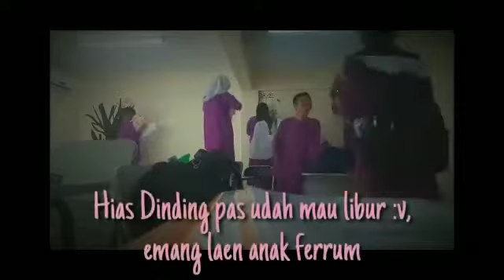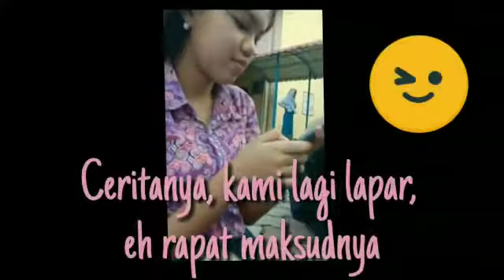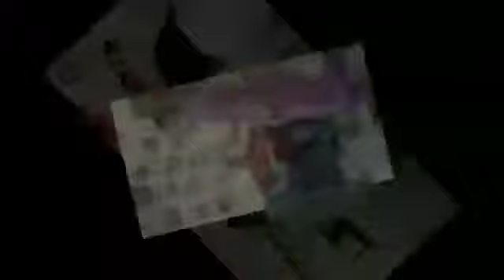SMP Tunas Bangsa Lagoi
Video dari NELLY TAN